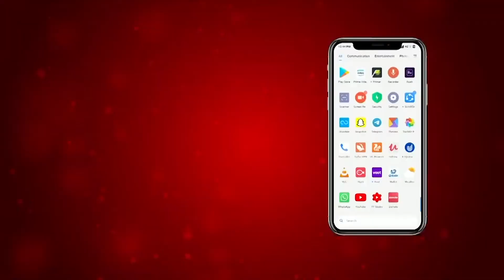ਕੋਰੋਨਾ ਦੀਆਂ ਗਿੱਧੇ 'ਚ ਵੀ ਪੈਣ ਲੱਗ ਗੲੀਆਂ ਬੋਲੀਆਂ